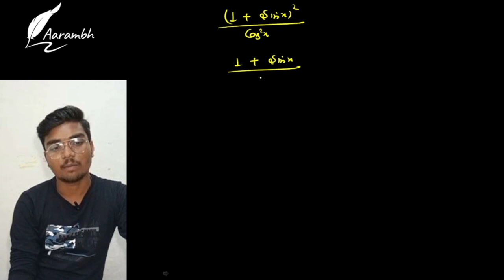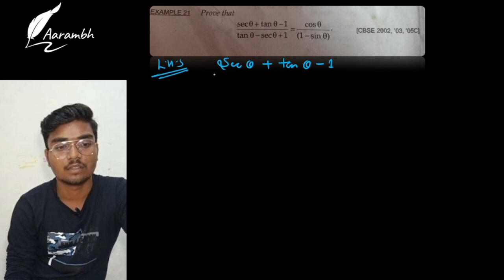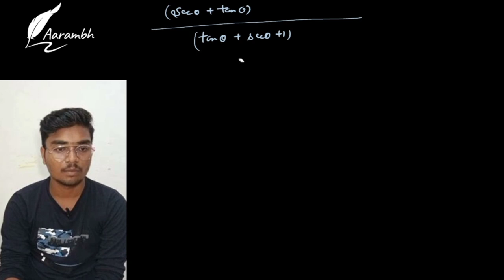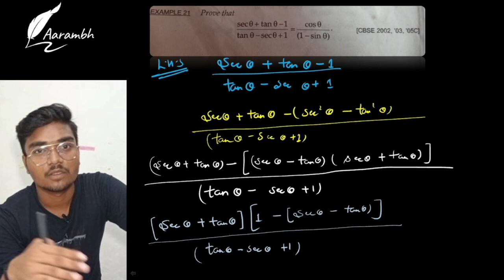Trigonometric Identities For Class 10th | Important Questions| Introduction to Trigonometry| Aarambh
What are Trigonometric Identities?
Trigonometric Identities are the equalities that involve trigonometry functions and holds true for all the values of variables given in the equation.

There are various distinct trigonometric identities involving the side length as well as the angle of a triangle. The trigonometric identities hold true only for the right-angle triangle.

All the trigonometric identities are based on the six trigonometric ratios. They are sine, cosine, tangent, cosecant, secant, and cotangent. All these trigonometric ratios are defined using the sides of the right triangle, such as an adjacent side, opposite side, and hypotenuse side. All the fundamental trigonometric identities are derived from the six trigonometric ratios.

(cosecx - cotx)^2 =1-cosx /1+cosx

(sec^4x - sec^2x) = (tan^2x - tan^4x)

secA +tanA -1 /(tanA -SecA +1) = cosA /(1-SinA)